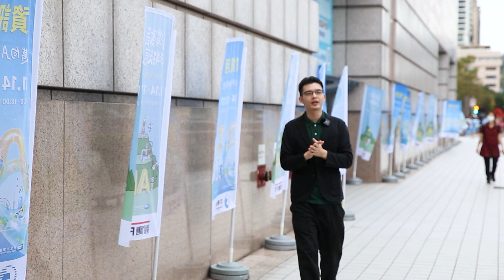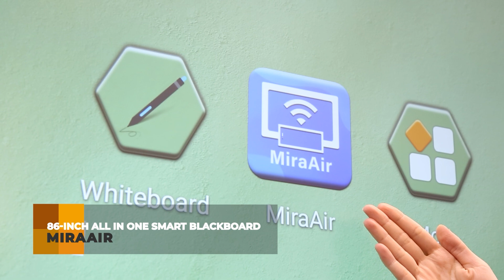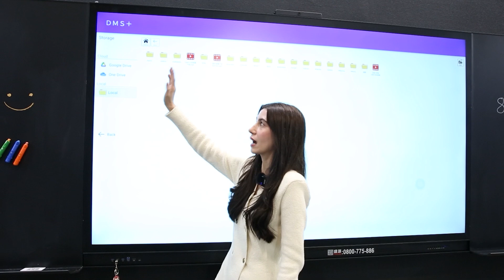【COMPUTEX Special Coverage】PERSONA TAIWAN at EdTech Taiwan 2025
Persona Taiwan specializes in cutting-edge touchscreen solutions, offering a comprehensive production line that includes hardware design, software development, and customized services. Our dedication to innovation ensures we meet market demands effectively.

💡 Latest Technologies Featured
86-inch All-in-One Smart Blackboard
ClassCraft: Streamline lesson creation with AI
DMS: Centralized control for devices across locations.